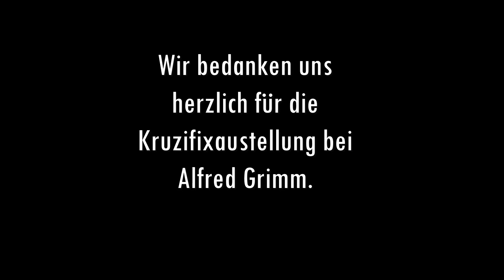Kruzifix - Eine Ausstellung Blasphemie oder Perspektivwechsel - Videoandacht aus der Kreuzkirche